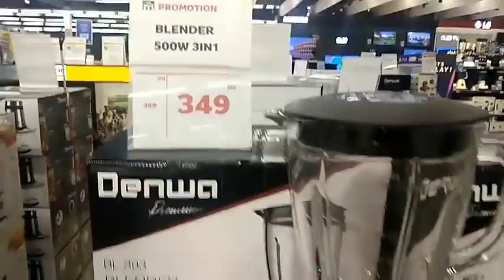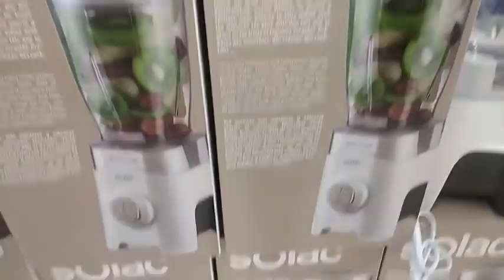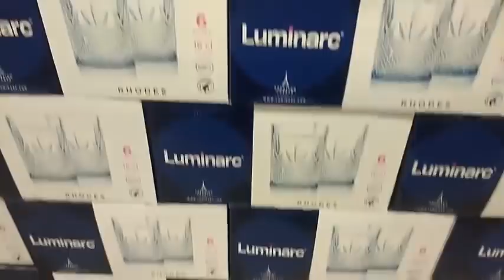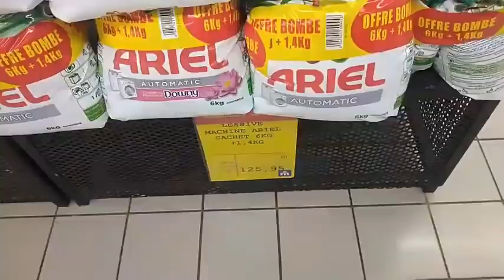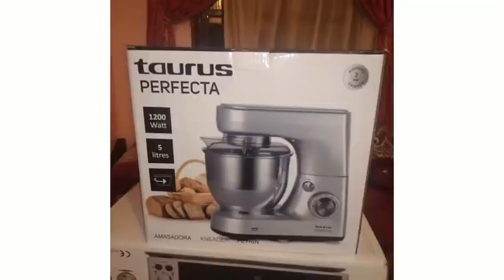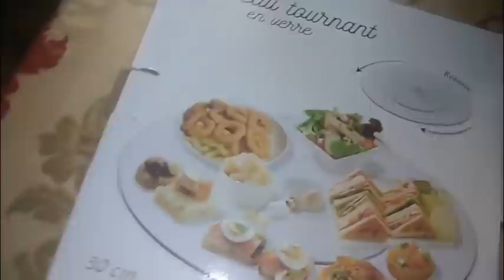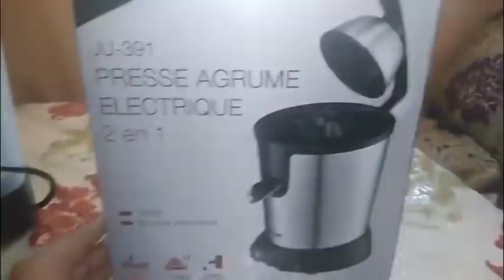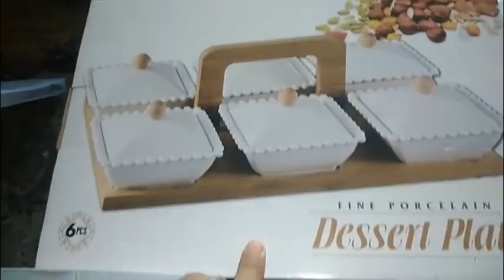مارجان جاب ليكم أحسن عروض سنة 2021 تخفيضات غادي تخليك تهلاي فكوزينتك أواني بأرخص الثمن أو الجودة🎀🎀🎀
مارجان جاب ليكم أحسن عروض سنة 2021 تخفيضات غادي تخليك تهلاي فكوزينتك أواني بأرخص الثمن أو الجودة عالية 🎀🎀🎀🎀